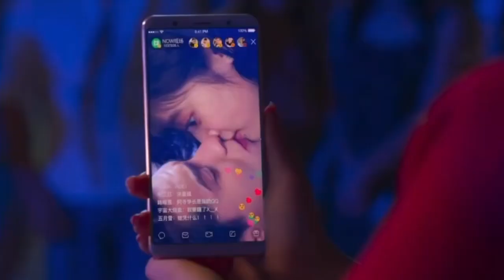Dylan Wang Hedi and Shen Yue Rumored Upcoming Drama Fall Into Our Passion